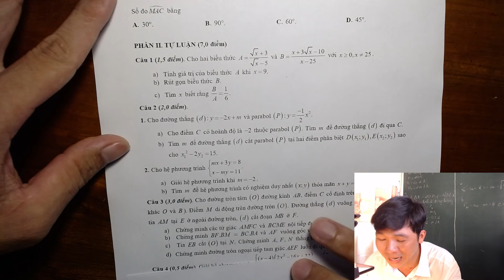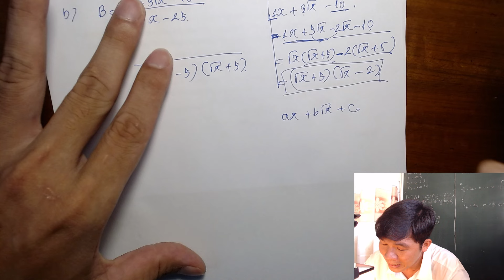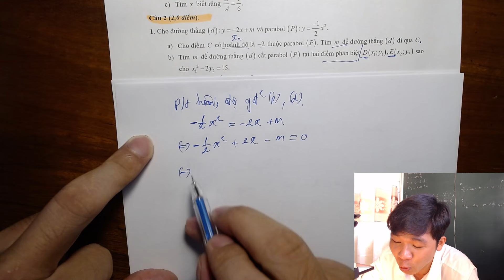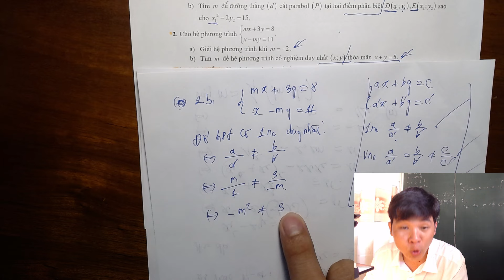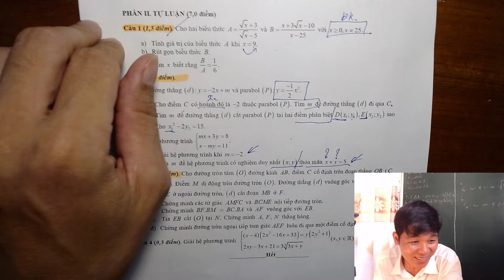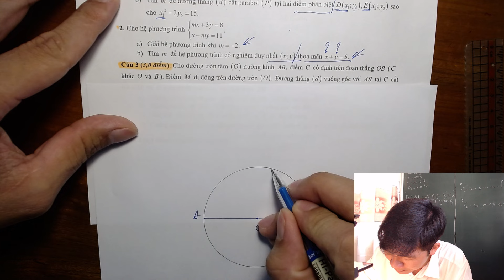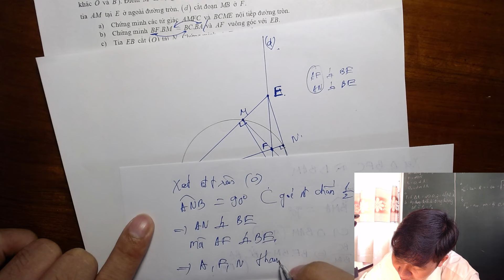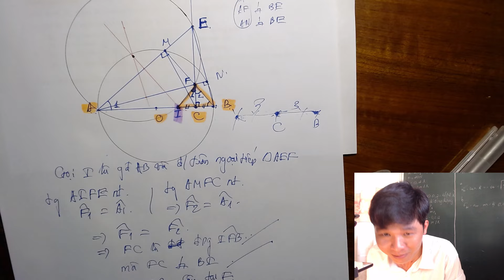ÔN THI TUYỂN SINH || 1 câu vi-et & 1 câu hình ( clip 8 ) || Tuổi Học Trò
Mỗi ngày  1 câu vi-et & 1 câu hình . Cùng cố gắng thôi
📍KẾT NỐI VỚI THẦY :